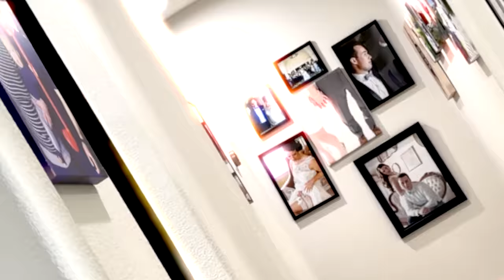Magic PARENT SWAP! Levi and Ivy become MOM AND DAD!!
Today Levi and Ivy want to become the parents so that they can make their own rules and watch tv and watch youtube all day, BUT they learn the hard way that being parents isn't all fun and games. There's a lot of work to being a parent!

Hey everyone! We're the Lively Lewis'. Thank you so much for stopping by and showing our videos your love! We love making fun, family friendly content for you kids to enjoy and for parents to feel safe having their kids watch our channel! We make videos about things our kids love from Disney movies, Challenges, Toys, Learning, Adventures, Comedies, Magic, Traveling, videos with our cousins from the Stella Show and so much more! We love family activities like making crafts, having challenges, and the occasional prank! Also that like button there tells us you enjoyed the video and we can make more videos like that!